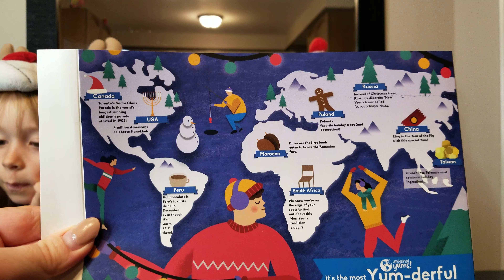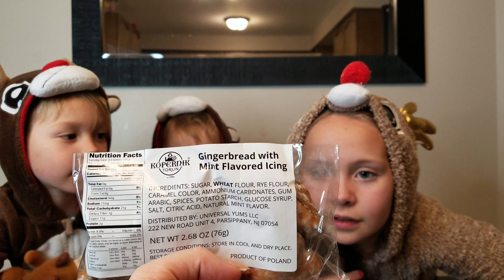CHRISTMAS Yum Box Unboxing and Taste Test!! Mustard Chips WHAT?!?!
yumbox unboxing universalyums Jase, Jaxon and Makayla have a new Christmas Yumbox! They taste tested many Christmas Treats from around the world including Spain and Poland! Question, how is mustard chips a Christmas treat?